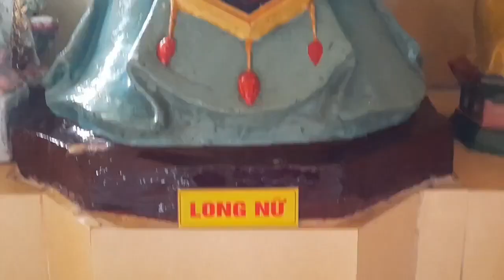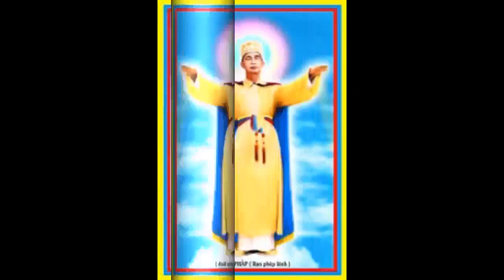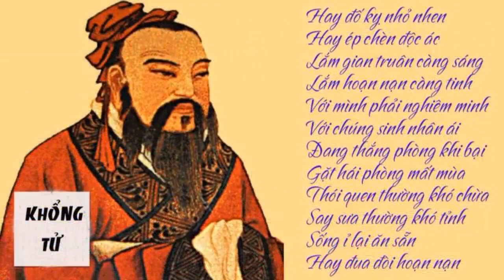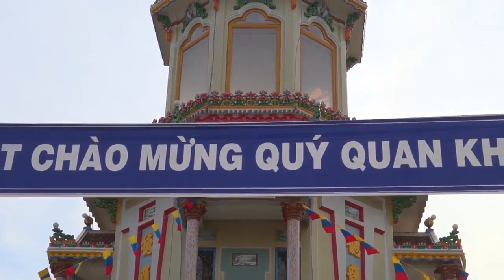BÀN LUẬN KINH CÚNG TỨ THỜI . BÍ ẨN BÀI KHAI KINH Ở ĐÂU ? KHI CÚNG TỨ THỜI CẦN LƯU Ý